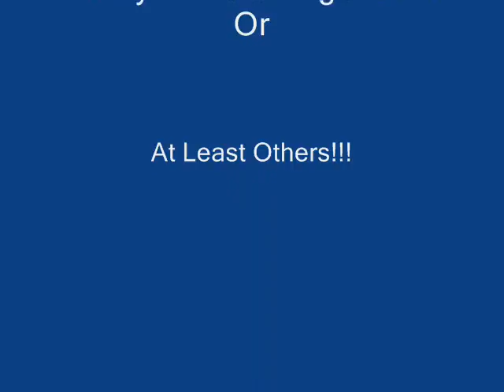xxxxPhycoSpotxxxx Entry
Im Really Nervous Because Ive Never Won A Contest!